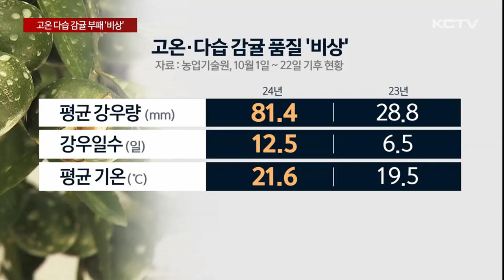'고온 다습' 감귤 부패…품질 관리 '비상'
일년 중 가장 빨리 수확하는 '극조생감귤'에서 열매가 썩는 현상이 나타나고 있습니다.

올해 많은 비와 유독 높았던 기온 탓인데 감귤 품질 관리에 비상이 걸렸습니다.

제주시내 감귤 과수원입니다.

바닥에 썩은 감귤들이 널려 있습니다.

껍질이 터지는 열과 피해를 입었고 강한 햇빛에 상처까지 난 비상품 감귤입니다.

이 가운데 유독 껍질이 부풀어 오른 감귤들이 많습니다.

잦은 비 날씨로 껍질에 수분이 많아지면서 부피가 커지는 감귤 피해가 발생하고 있습니다.

5천여 제곱미터 과수원 감귤 수확이 막바지에 다다랐지만 상품으로 건질 건 40%도 되지 않습니다.

[감귤 농가]
"열매가 크다고 해서 안 받아주지 썩었다고 해서 안 받아주지. 비상품은 가공용으로 가는데 해충 피해 입은 거 빼고 실어간 게 딱 절반 정도예요. 수확하는 인부 일당도 안 나오겠어요. "

이번 달, 평균 강우량은 81mm로 전년보다 3배 가까이 급증했습니다.

비가 내린 날도 지난해보다 두배 늘었습니다.

평균 기온도 2도 오른 21도를 넘었습니다.

생육기 고온 다습한 기후에 노출된 상품 감귤도 유통 과정에서 변질되고 관련 민원도 발생하고 있습니다.

동향 조사 결과 5kg 한 상자에 최대 10%까지 썩은 감귤이 확인되기도 했습니다.

부패과 이슈 등으로 극조생 감귤 출하 초기 5kg 감귤 도매시장 평균 가격은 전년 보다 약 20%까지 떨어지는 등 고전하고 있습니다.

농정당국은 부패 방제약 살포와 출하 전 2,3일 정도 건조 작업을 거쳐 수분량을 줄여야 한다고 강조하고 있습니다.

[김형근 / 제주농업기술센터 기술보급담당관]
"수확시기 높은 온도로 해충이 많이 발생하고 있습니다. 이로 인해 부패과가 나타나기 때문에 2,3일 동안 예조(건조)를 충분히 한 후 정밀 선과를 통해서 출하를 유도하고 있습니다."

하지만 당분간 비 날씨가 예보돼 있어 방제 시기를 놓칠 수 있고 일부 품종은 당도는 높지만 저장성이 떨어져 병해충이나 부패에 취약해 생산 농가와 선과장에서도 품질 관리에 비상이 걸렸습니다.

(영상취재 김용민 / 그래픽 소기훈)